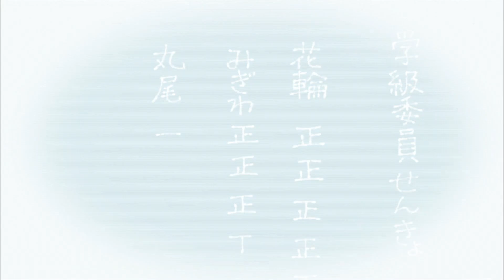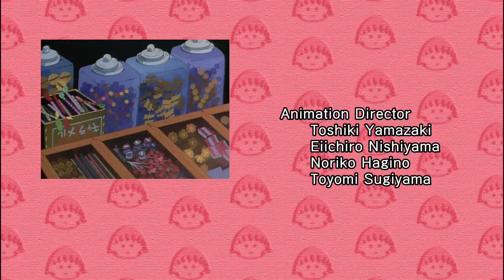Chibi Maruko Chan Eng Dub #837 "Maruo-kun Aims to Be Like Hanawa-kun" and the other